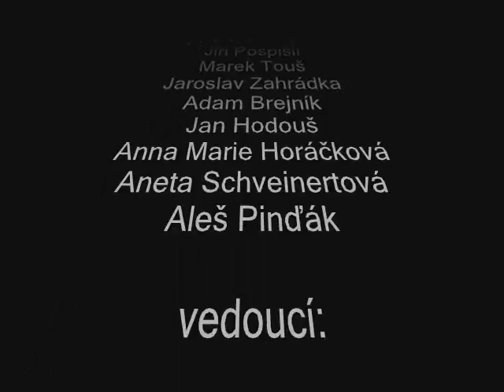Tábor Křivoklát 2009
Ale jo, hezkej začátek prázdnin roku 2009. :-)